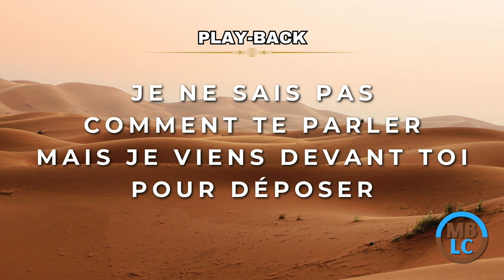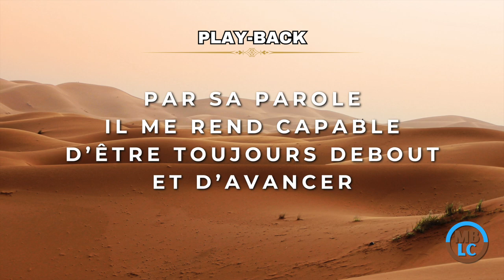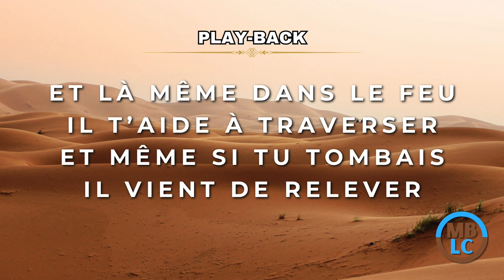Play-Back (avec paroles) - Il entend ta prière - Tonalité Homme